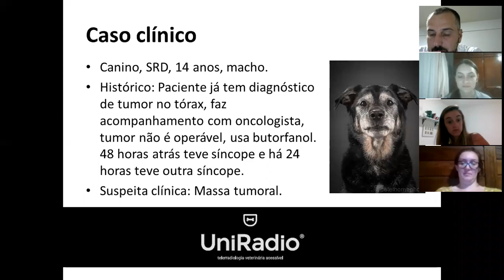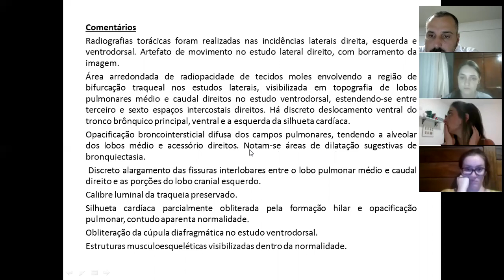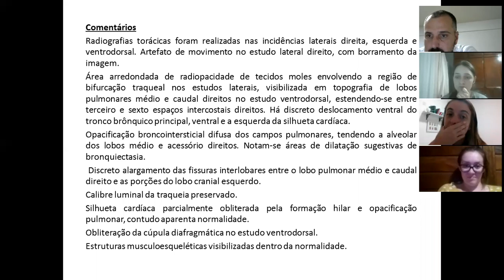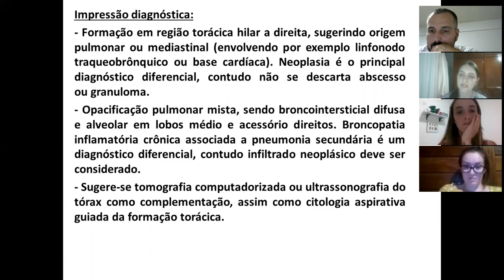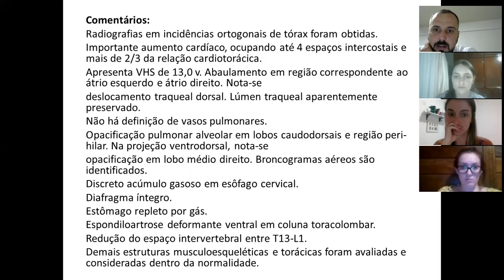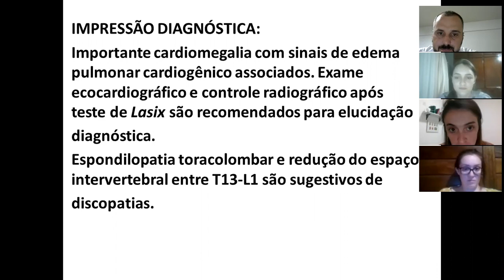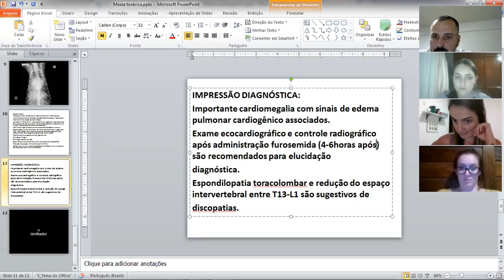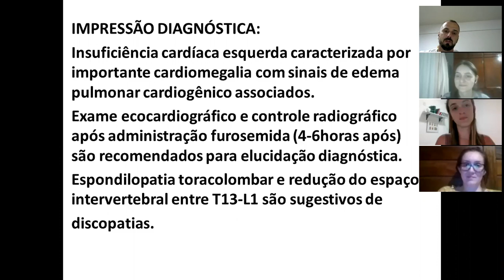Round 24 -Achados que confirmam insuficiência cardíaca.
Tenha uma equipe especializada de radiologia para laudar os exames dos seus pacientes. Clique aqui e conheça a Telerradiologia Uniradio:

☢️  Mais um Round semanal para você!
No episódio de hoje temos:
- Neoplasia intratoracica + broncopatia
- Insuficiência cardíaca esquerda
Aqui é onde acontecem a discussão, revisão e o aprimoramento dos laudos radiográficos da UniRadio!
Você estará por dentro do que acontece “no campo” de trabalho da nossa equipe de telerradiologia!
Compartilhe conosco se esse conteúdo te ajudou de alguma maneira,  deixe sua curtida, e se houver dúvidas deixe aqui no comentário.
👊 TAMO JUNTO!!